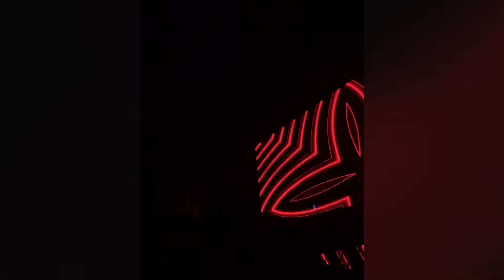The Week RJ - Dezembro 2020